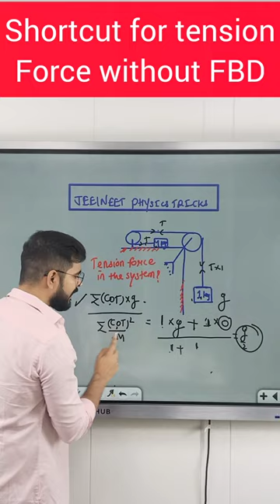बिना Free Body Diagram बनाये Tension Force in Pulley Block System solve करे 10 सेकंड में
Best Shortcut trick for tension force in Pulley Block Problem उत्तर दीजिए मात्र 2 सेकंड में